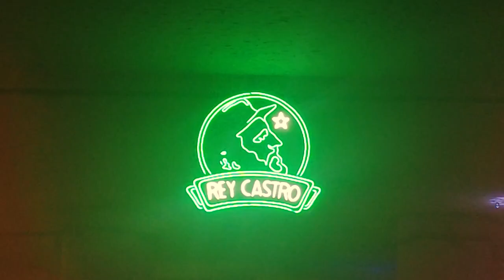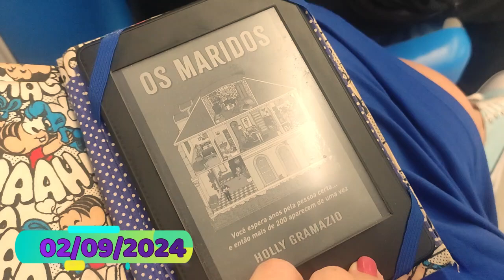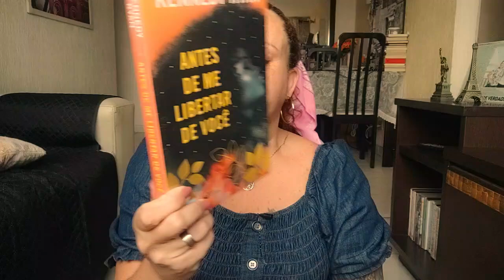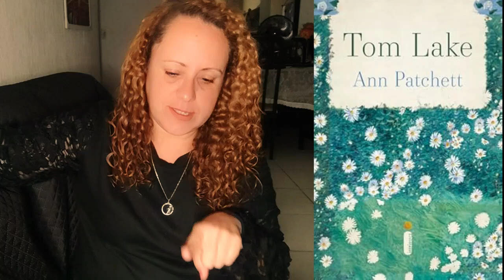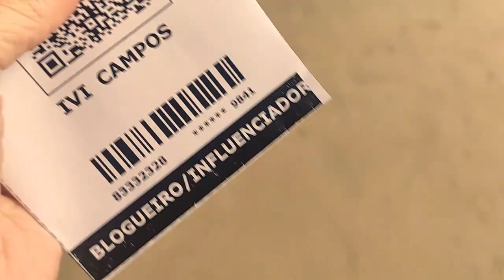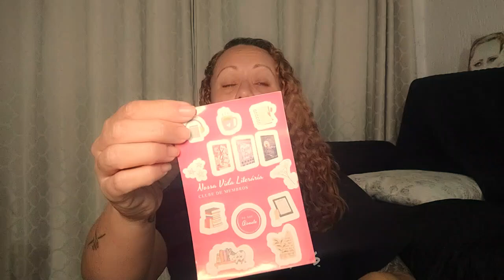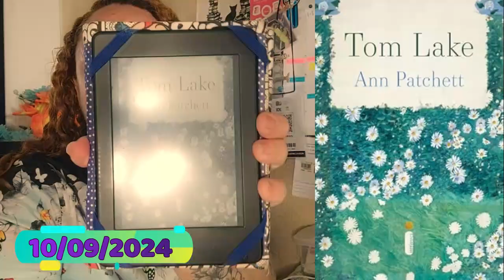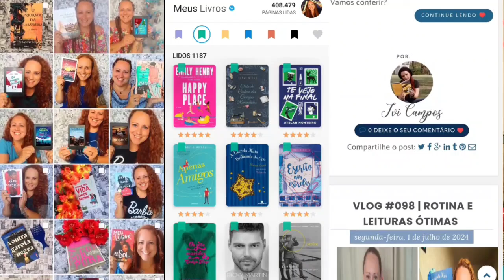Vlog #105 | Rotina, dez segundos de bienal e excelentes leituras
Neste cantinho do Youtube, temos vlogs de leitura e rotina a cada 10 dias!!!

🎁 Minha lista de Desejos AMAZON